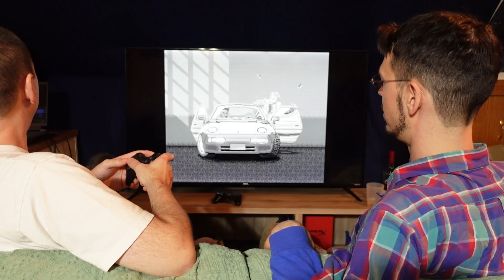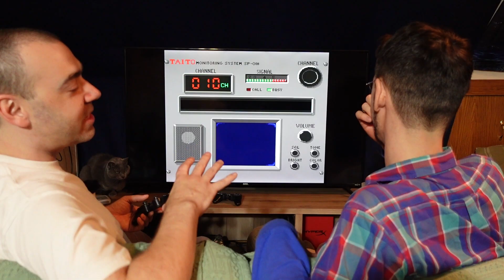Random Retro Review #73